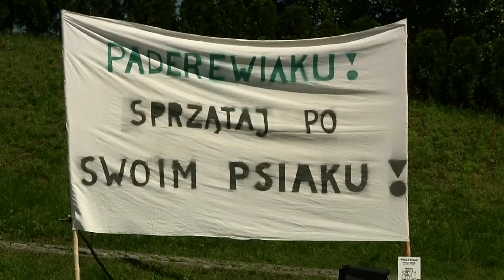Akcja odKUPAcja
Kochamy swoje psiaki ale nie kochamy po nich sprzątać. Niecodzienny happening swoim mieszkańcom zaserwował IMOP (Inicjatywa Mieszkańców Osiedla Pederewskiego).